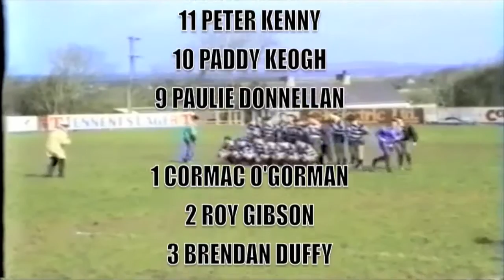Ard Na Cregg 1992